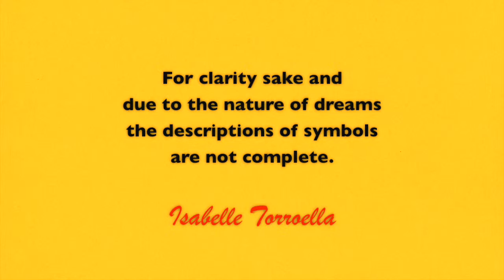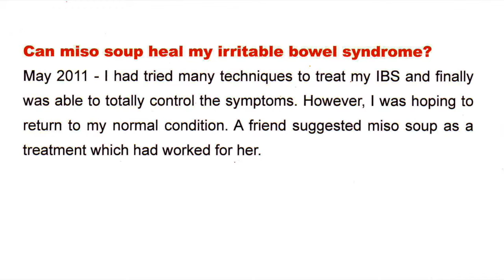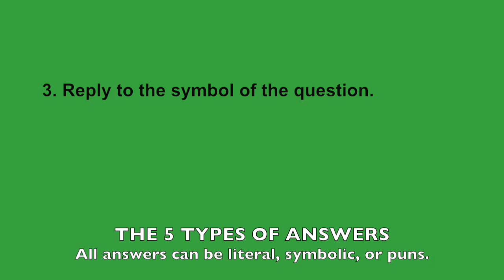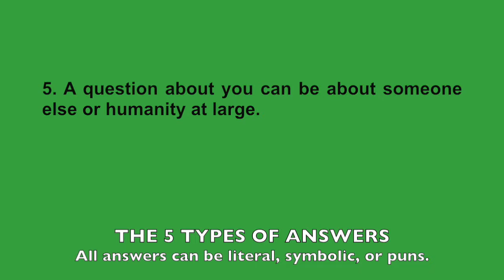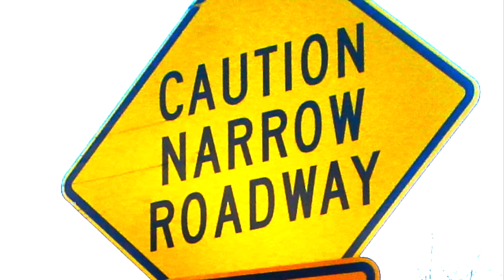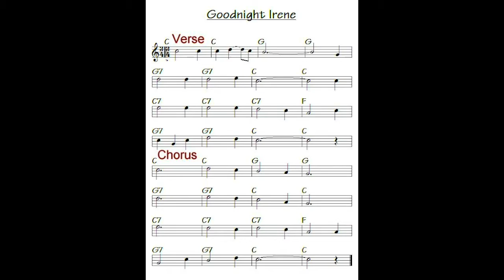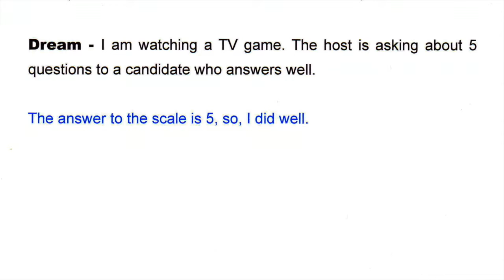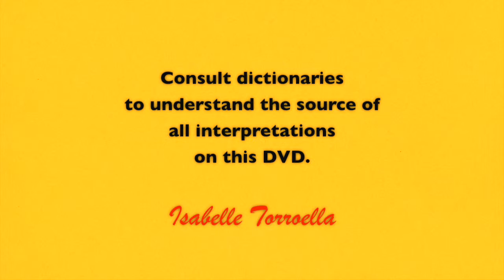DREAM AT WILL - How to interpret dreams by Isabelle Torroella - 4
This video is the fourth part of a series of 14 videos on various dream subjects listed below. The focus is on how to interpret induced dreams. Contrary to spontaneous dreams they are easier to interpret because the subject is known through the question.
The method of dreaming at will is described in 1. MISSION M - DREAM AT WILL - Dream incubation. Solicited dreams help us find solutions to our problems and achieve our unique life purpose in a best possible manner. In dream language, the letter M represents taking responsibility.
It is best to watch the 14 videos starting from 1 up to 14.

- View on youTube - DREAM INCUBATION AND DREAM INTERPRETATION (7 minutes)
- View on youTube - MISSION M - parts 1 to 14 on each subject listed below. (9 minutes each)
- Book - Dare Asking your Dreams for answers" (Trafford.com)
- Visit -  facebook/Isabelle Torroella.

The 14 subjects are:

1. Dream incubation / 2. Journey via dream at will / 3. How to decipher dream symbols / 4. How to interpret dreams.

5. Body, Sexuality, Health / 6. Ethics / 7. Facts / 8. Facts in crime / 9. Mind, Emotions / 10. Profession, Education / 11. Relationships / 12. Spirituality.

13. Fear of dreams / 14. Future of dream work.